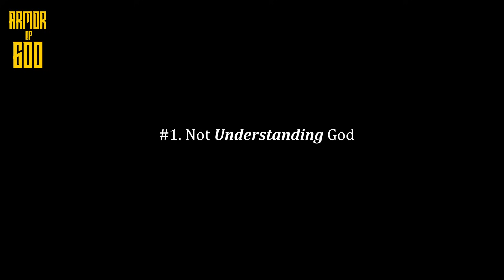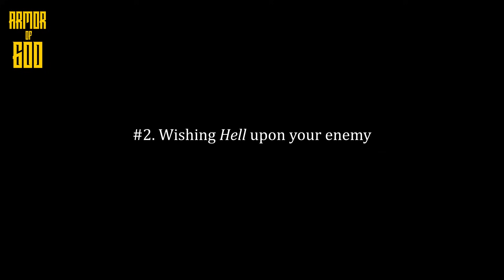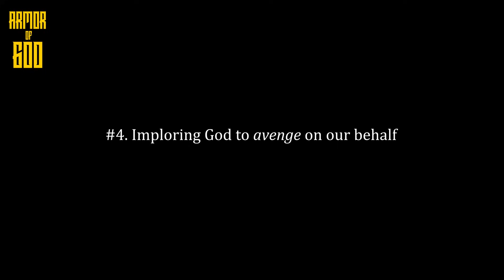Fr. Joseph Iannuzzi: Do you know what Hell is? Here's the Reality of Hell...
0:00 - Intro
1:10 - Not Understanding God
3:34 - Wishing Hell upon your enemy
5:18 - Catholics, Orthodox, Protestants
7:20 - Imploring God to avenge on our behalf
9:19 - The Attack against Christianity